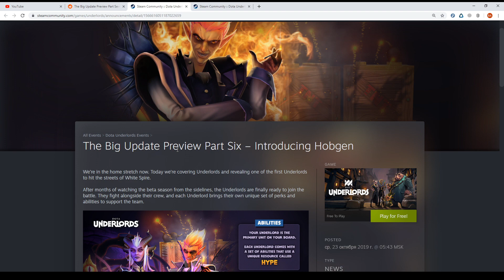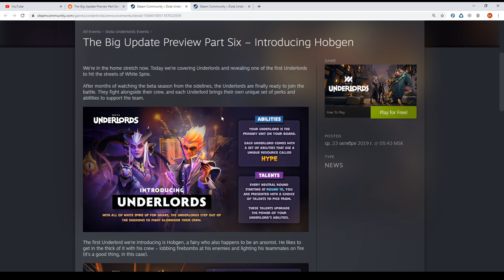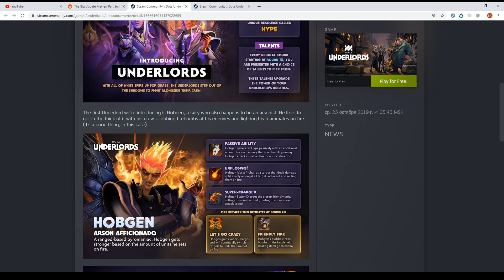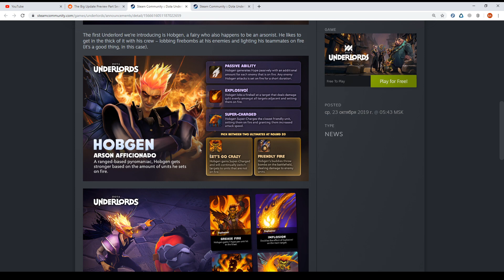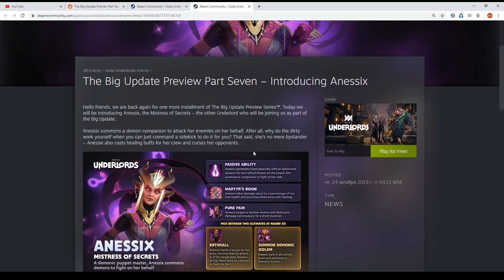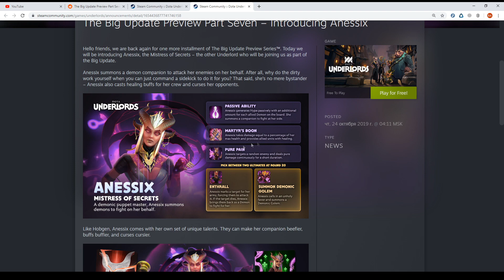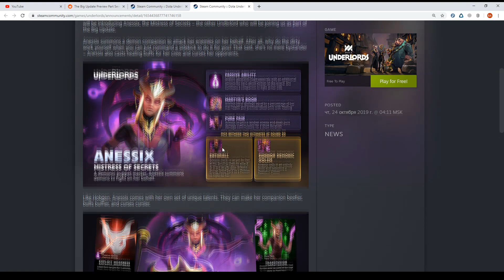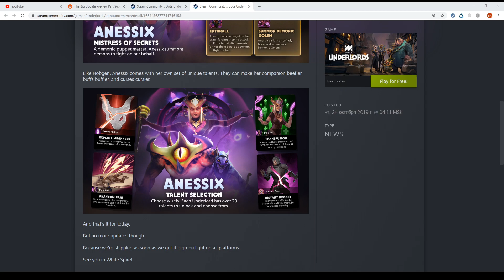INTRODUCING UNDERLORDS! FINAL Part! Dota Underlords BIG Update preview #6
Hello and welcome to this new Dota Underlords video!

Today we're looking at the final parts of the Dota Underlords BIG Update previews, in which we are shown the namesake Underlords! We've got Hobgen, the lovable faerie (fairy?) pyromaniac, and Anessix, the mysterious lady who deals with forces best left untouched!

More content is coming in the future! They use HYPE as an actual in-game mechanic and have a plethora of abilities to help turn the tide of battle!